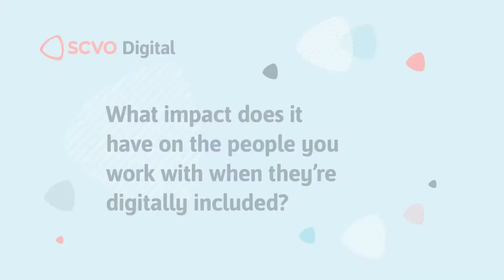Angus Housing Association and the importance of digital inclusion